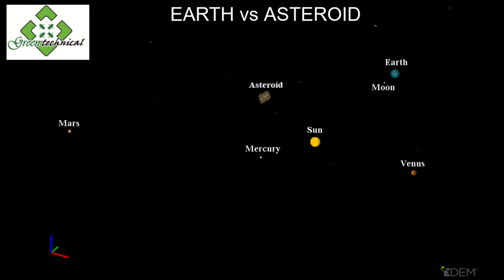Greentechnical - Earth vs Asteroid Simulated with DEM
The aim of this discrete element simulation was to remove an asteroid on a collision course with earth with a space shuttle. Angular and linear motion equations was used to plan the path of the space shuttle, and align it in position with an incoming asteroid (composite particle made from spheres).

The sun, planet diameters, distances, orbital paths and rotations were scaled uniformly to make the section of solar space visible. The planet positions were aligned with their actual positions for the 26th of December 2019, this can be found